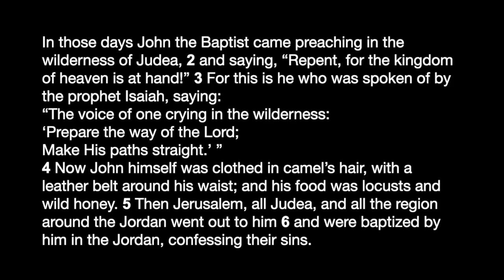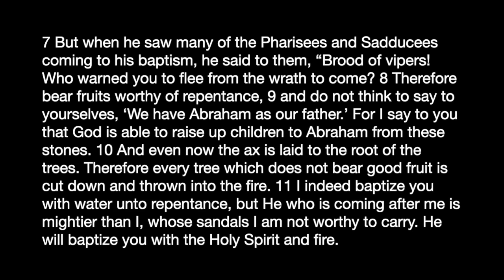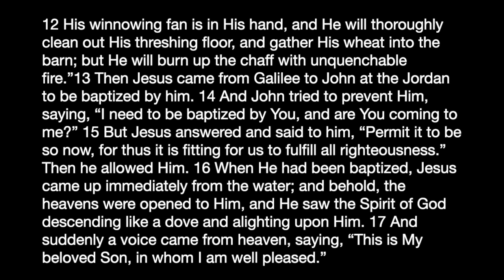Fulfilling All Righteousness